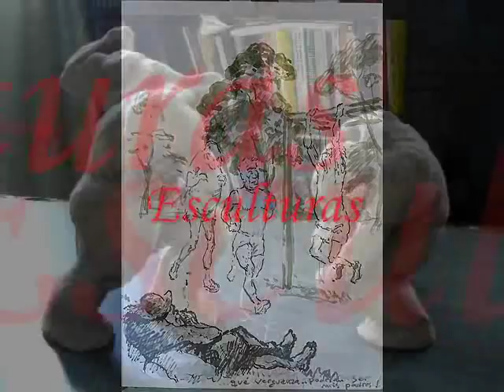Eduardo R.Relero anamorfosis, dibujoides y esculturas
imagenes muy copadas que juegan con la perspectiva. Y otras cositas. con vuena musica de fondo de la mano de Escolaso Guitarra Tango Trio